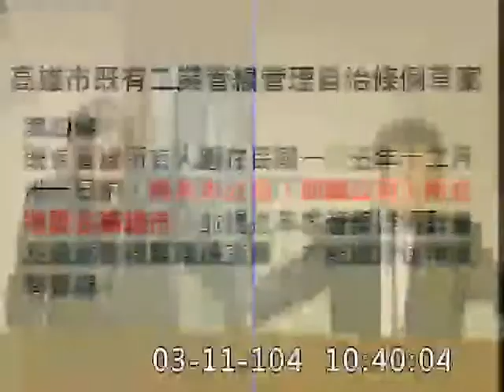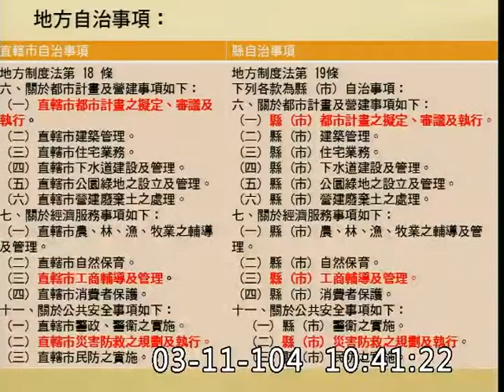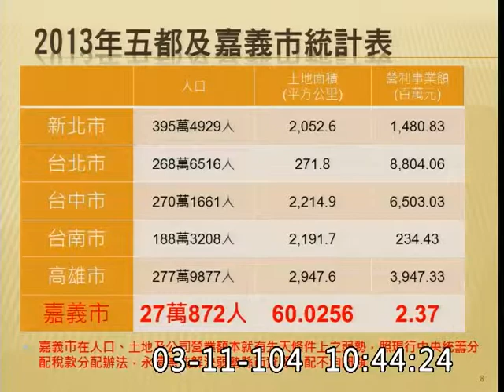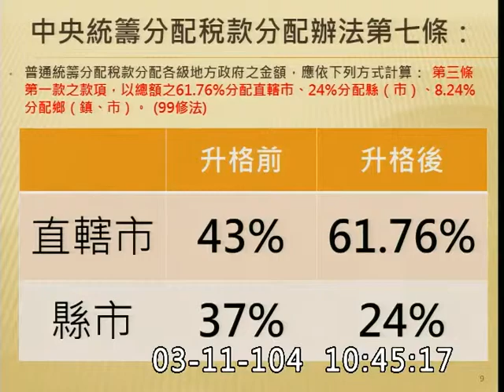李俊俋_高雄工業管線自治條例_統籌分配款_嘉義地下管線-交通委員會質詢-20150311_jx23585858